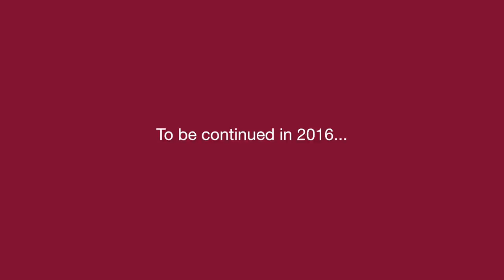Bachelor's Holiday Adventure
Happy holidays from Meredith College! Watch our video and see how President Allen's dog, Bachelor, helped the campus get ready for this special season and celebrate the College's 125th anniversary.